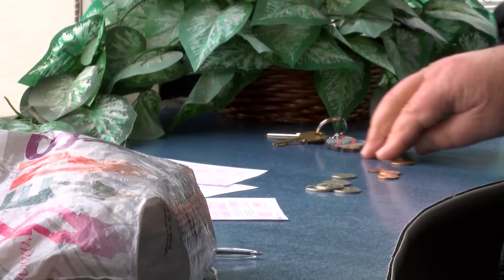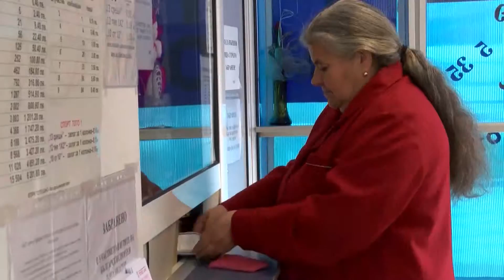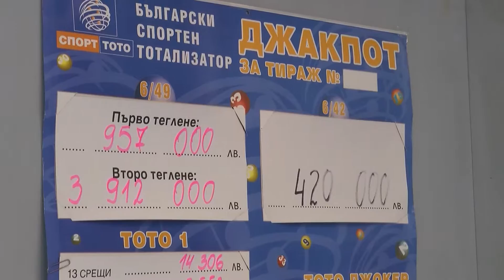Haskovlii palnyat toto punktovete s ambicii za dzhakpota